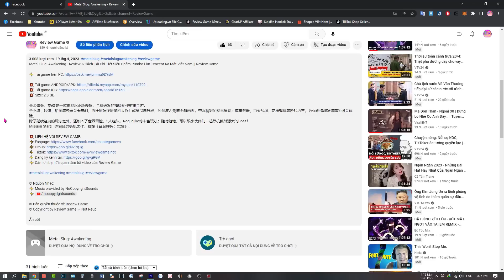Football Pro VTC - Hướng Dẫn Tăng Cực Mạnh Sức Mạnh Đội Hình Khủng Cho Newbie, Dân Cày Chơi Quá Dễ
Football Pro VTC - Hướng Dẫn Tăng Cực Mạnh Sức Mạnh Đội Hình Khủng Cho Newbie, Dân Cày Chơi Quá Dễ || Review Game

FOOTBALL PRO VTC là game bóng đá chân thực và đột phá nhất hiện nay. Được xây dựng trên nền tảng đồ họa 3D chất lượng. Game chính thức có bản quyền từ FIFPro qua đó sở hữu toàn bộ những cầu thủ và CLB chất lượng nhất trên toàn thế giới.

Bắt đầu xây dựng đội bóng của riêng bạn và trở thành người chơi giỏi nhất trên khắp các cấp độ giải đấu khác nhau.
HERE WE GO: FOOTBALL PRO VTC chính thức ra mắt tại thị trường Việt Nam. Đăng nhập 7 ngày tặng cầu thủ ánh kim cao cấp.